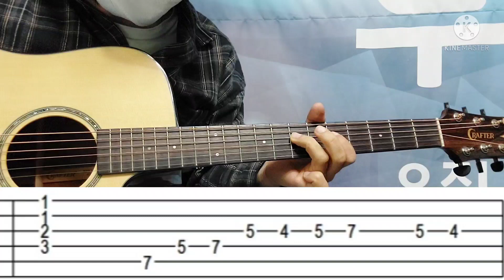Am키에서 바로 대입해 사용할 수 있는 오브리 패턴 4가지 / 서정완기타교실 / RVH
이 영상이 도움이 되셨다면 오천원의 후원으로 계속 영상을 만들수 있도록 도와주세요
후원하신 분들에게 펜타토닉 자료 혹은 타브 악보를 보내드립니다
네이버에 서정완 기타교실이라는 유료카페를 운영하고 있습니다 악보 자료 영상 많습니다
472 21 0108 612 국민은행 서정완
제가 유튜트에 올린 레슨곡들의 타브악보집 1~5집 판매합니다
처음부터 시작하는 쉬운기타의 교재 2권 배송료포함 삼만오천원입니다